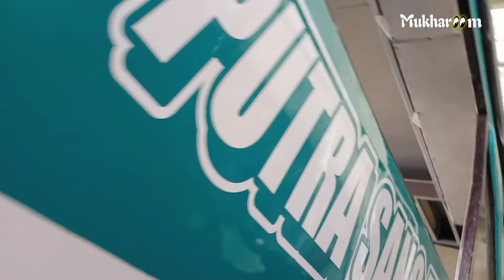Odong Odong Bus Mini Viral. proses akhir Dari Bus Putra sang FAIZAR. khas wong Cirebon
Asli Ciptaaan Wong CIREBON Odong odong bus mini. Kita akan pantau terus proses pembuatan odong odong bus mini.

Terimakasih semua yang sudah mendukung chenel ini dan selalu Suppprt chenel ini semoga dapat menghibur kalian semua.

Cara mendukung chenel ini dengan

Terimakasih